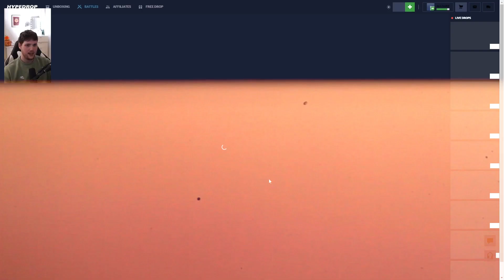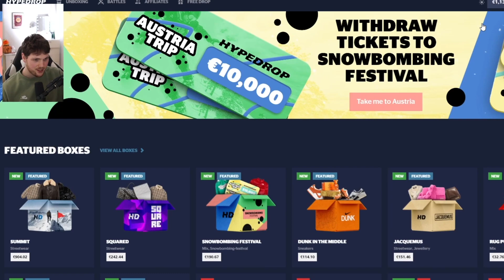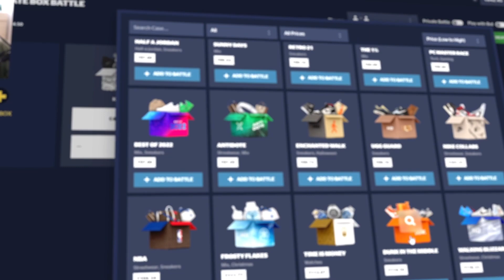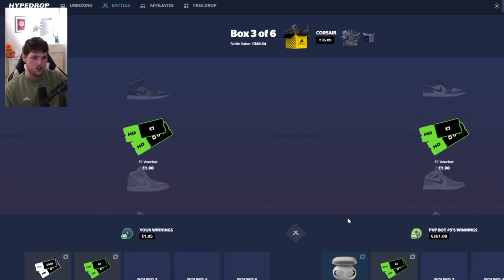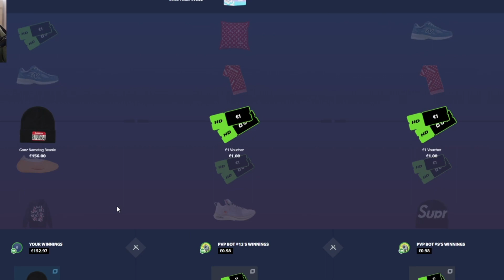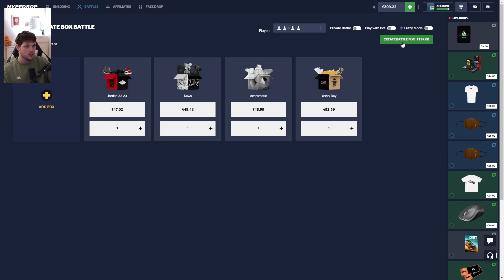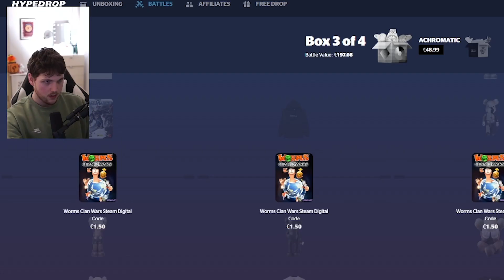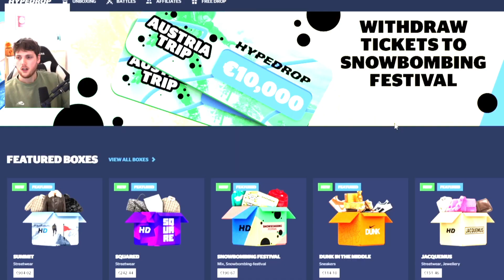THE MOST INSANE HYPEDROP SESSION EVER...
THE MOST INSANE HYPEDROP LUCK EVER...